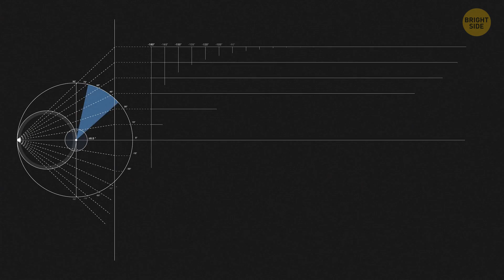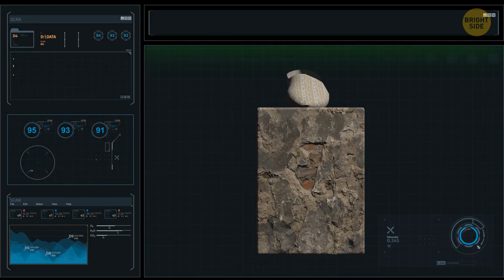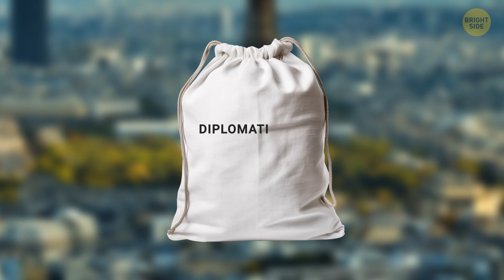Scientists Are Inching Closer to Bringing Back This Creature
Glaciers aren't just big old chunks of ice; they're like icy time capsules hiding some seriously cool stuff. Scientists have found ancient artifacts like perfectly preserved bodies, tools, and even entire aircraft buried in glaciers. It's like stumbling upon a frozen treasure trove! And these finds aren't just from, like, a few decades ago; we're talking thousands of years back in time. Plus, glaciers can hold clues about Earth's history, like how the climate used to be way back when. So, next time you're hiking up a glacier, keep your eyes peeled—you never know what kind of ancient wonders might be lurking beneath the ice!